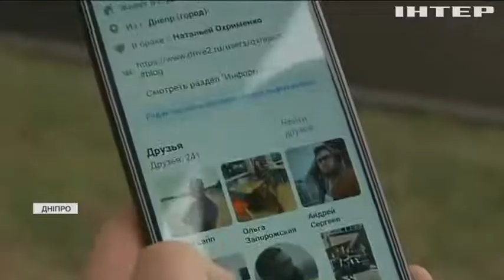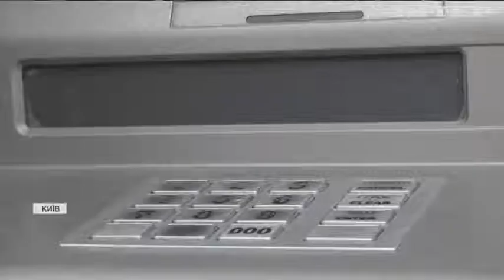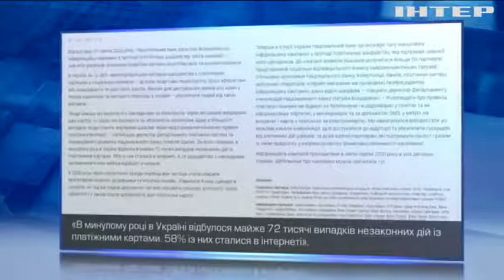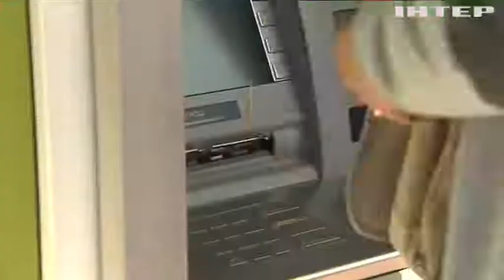Ваша картка заблокована: як не потрапити на гачок інтернет-шахраїв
Україна діджиталізується і цим успішно користуються шахраї - як в українців виманюють гроші за допомогою інтернету і чи можна повернути втрачені кошти?